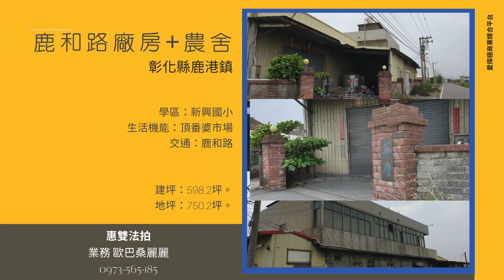法拍屋精選案件推薦-鹿港鎮鹿和路廠房+農舍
案件名：鹿港鎮鹿和路廠房+農舍
案件地址：鹿港鎮廖厝巷108-8號
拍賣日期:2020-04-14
仲介業者：惠雙法拍 台中總部
業務：歐巴桑麗麗

總建坪：598.2坪
地坪：750.2坪
學區：新興國小
生活機能：頂番婆市場
交通：鹿和路

別忘了訂閱愛探極YouTube頻道
我們將會隨時推出法拍案件現場影音，
當別人還只是拍現場照片時，我們優先推出現場影音，
讓您親臨現場觀看案件狀況唷